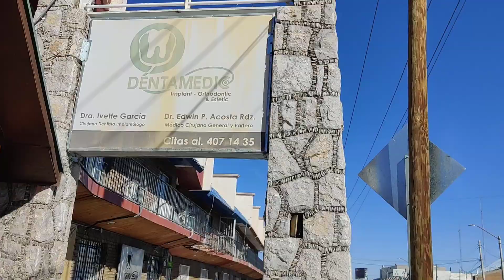recorrido cerca de Crown Casino antes Electric Q en cd Juárez